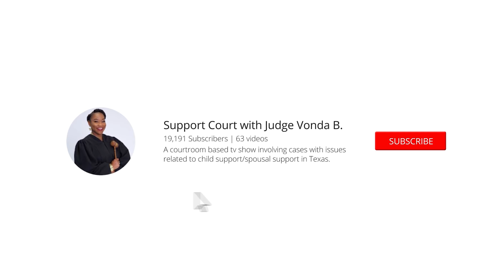Chicken Man Baby 2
The results are in! Will John be placed on child support or will April have to bring in the chicken man? Check it out!